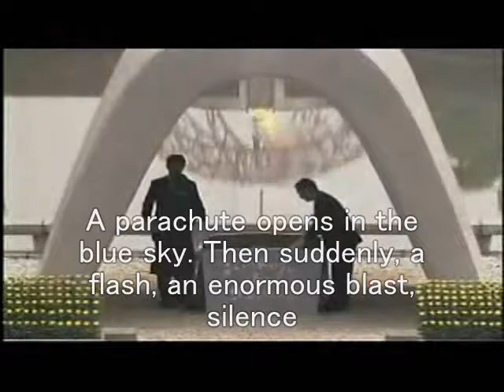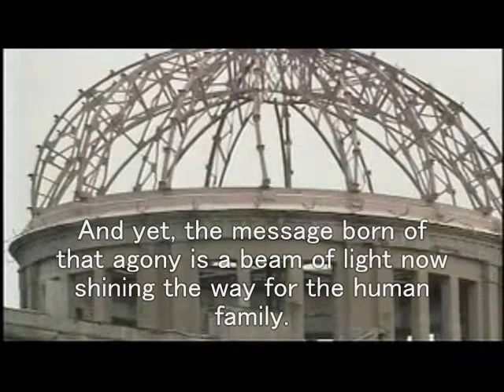Hiroshima - Peace Declaration(English subed)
Peace Declaration by city mayor Akiba of Hiroshima city.
"Let us pledge here and now to take all actions required to bequeath to future generations a nuclear-weapon-free world."